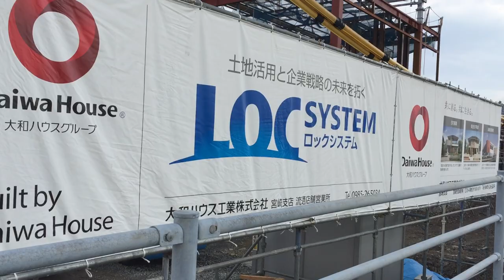MEGAドン・キホーテ延岡店 2017年8月11日の状況報告